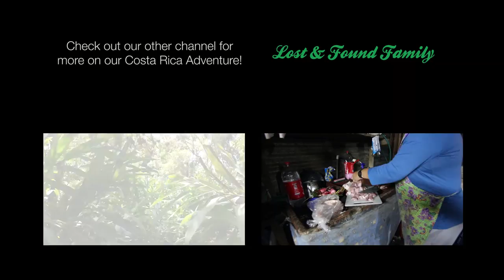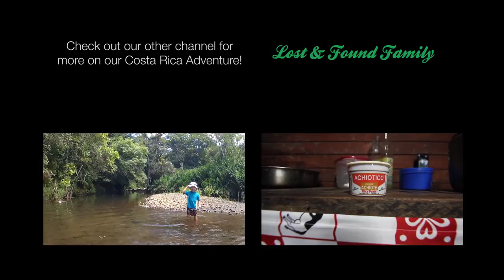How to Drink a Coconut and Why You Should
We moved to Costa Rica 1.5 months ago!  Check out the full blog post at our new

Baby Scientists, Zack and Austin, cut open some coconuts and learn about how to drink a coconut and why they should.

Some interesting coconut facts:
*Coconut water is the liquid found inside a coconut. Coconut milk is made by boiling the white coconut "meat" with water and straining it. Boil this down further and you getcoconut cream.
*A coconut takes 11-12 months to mature on a tree.
*Coconuts grow as far north as Hawaii, and as far south as Madagascar.
*Every bit of the coconut is used. As a result, coconuts are called the "Tree of Life" and can produce drink, fiber, food, fuel, utensils, musical instruments, insect repellant, and more.
*When intra-venous (IV) solution was in short supply, doctors during World War II and Vietnam used coconut water in substitution of IV solutions.
*Botanically, the coconut palm is not a tree since there is no bark, no branches, or secondary growth. A coconut palm is a woody perennial monocotyledon with the trunk being the stem.
*There are over 80 varieties of coconut palms.
*The tallest coconut trees measure about 100 feet.

Nutritional Facts:
*1 cup of coconut water has twice the potassium of a banana, and half the calories (45 calories)
*Potassium is essential for healthy heart, kidney, and muscle function.  Sweating depletes potassium levels.  Super convient, then, that coconuts grow in hot, tropical climates.  *Nature, once again, teaching us just what we need.
*Good source of sodium, which is necessary for muscle contraction, and enzyme operation.
*Good source of calcium and manganese, which promote bone development, growth, and strength.
*Good source of chloride, which partners with sodium and potassium to control cellular fluids.
*Good source of phosphorus, which benefits protein formation, hormonal balances, and digestion
*Rich in Vitamin C, which boosts immunity.
*Source of iron, which carries oxygen to human blood cells.
*Source of Vitamin A, which is necessary for retinal health.
*Source of B vitamins, which enhance metabolism and support energy production.

Awesome Creative Commons Music by Josh Woodward
The Wake | Crazy Glue